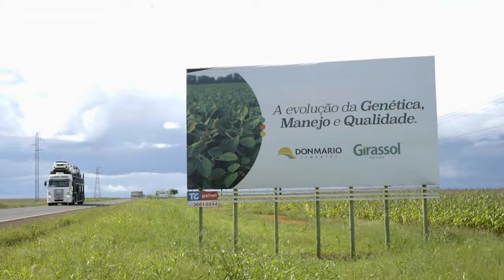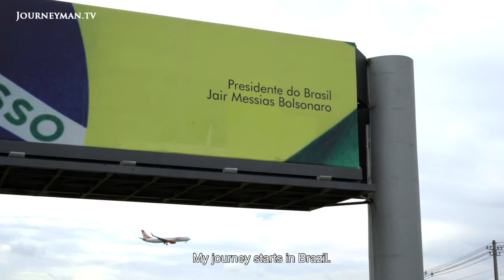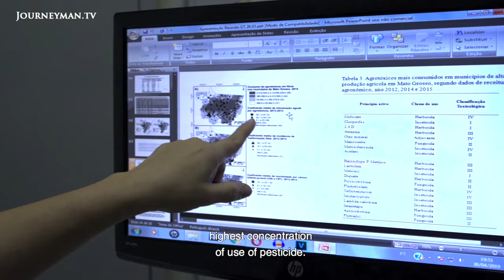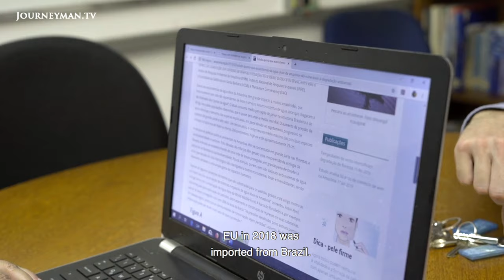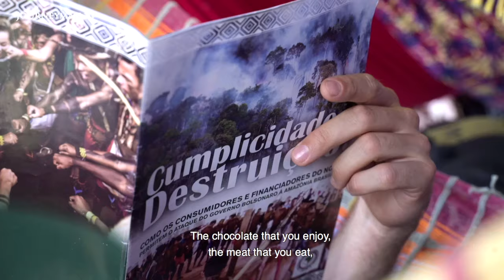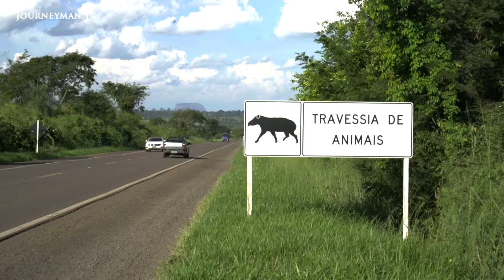Meet the Indigenous Women Fighting for the Amazon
Amazon: Women of the Fight: Jair Bolsonaro has emboldened farmers and corporations destroying the Brazilian rainforest for profit. Female indigenous leaders are taking the lead in the fight to protect the shrinking Amazon.

Since Bolsonaro came to power, Brazil’s indigenous communities have suffered brutal incursions on their territorial integrity. 'No one will punish them for this', says activist Marta Rosines at the foot of a deforested river bank. Numerous female indigenous leaders are taking a stand against the destruction. 'We have been resisting for 519 years. And if needed, we’ll do it much longer than that', says student activist Maura.

The Polar Project – Ref. 7700